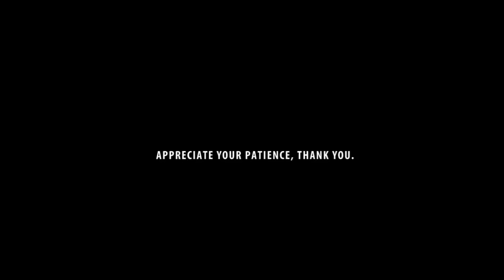Tweets & Emails Jingles - 2008-2014 Compilation [60k SUBSPECIAL!]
If you enjoy the content and would like to help the channel grow, consider donating. Anything you can do is appreciated.

I meticulously went thru about 700 videos (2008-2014) for this video to happen. I wanted to get the clips of the times the jingles were shown for the first time so that we could get Craig's reactions to them, I got most of his reactions.

Yes, I'm not as active as before (trying to figure out my life too), but the videos are different. I would've never been able to make these in 2017 where I uploaded daily, but now I can.  Hope you like it, I know many of you have requested this specific compilation. Enjoy!